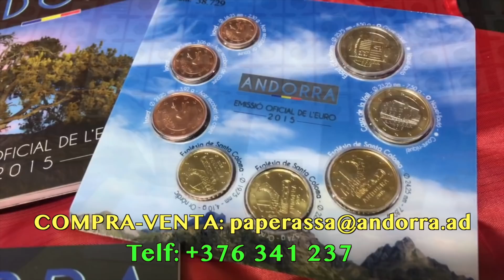Perfumes Personalizados y Neurociencia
“Dice una leyenda que se encontró una ánfora en la tumba de un faraón y que cuando la abrieron salió un perfume. Después de tantos miles de años un perfume de una belleza tan sutil, y aún así, tan poderoso que, por un instante cada persona de la Tierra, creyó estar en el paraíso. Se identificaron doce esencias, pero la número trece, la vital, nunca pudo determinarse.”

Sabias que ya puedes personalizar tu perfume según criterios mentales, emocionales y olfactivos?

Hoy tenemos en la entrevista de Ferran Prat de Sabiens al Ingeniero en Telecomunicaciones y experto en Perfumes Eduard Ribó director de la empresa con la participación del Perfumista Internacional Agustín Vidal y como voluntaria en la creación de un perfume personalizado Núria Gómez.

Hoy descubrirás la historia pasada y la magia presente de los perfumes.

Esperamos que os guste.